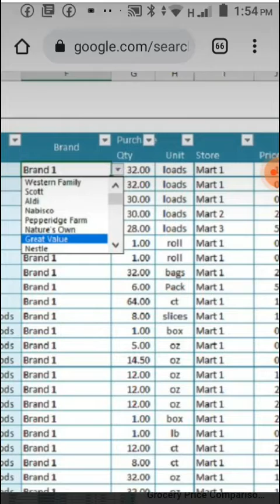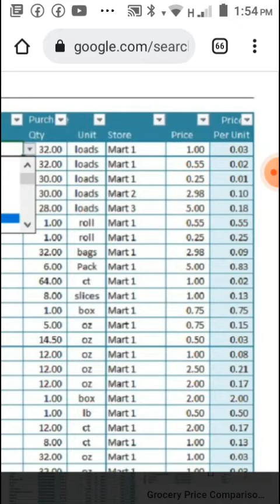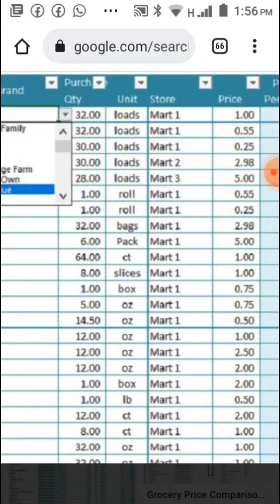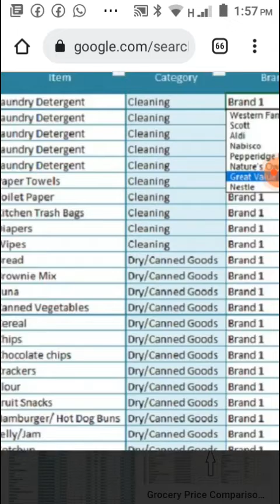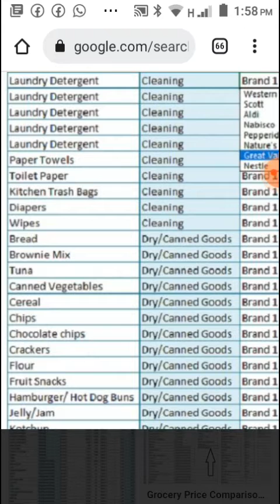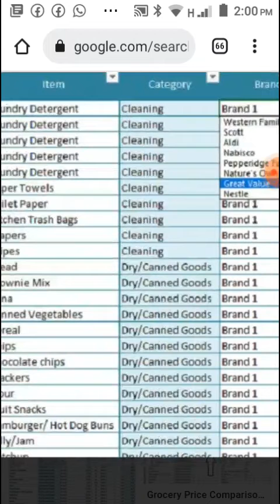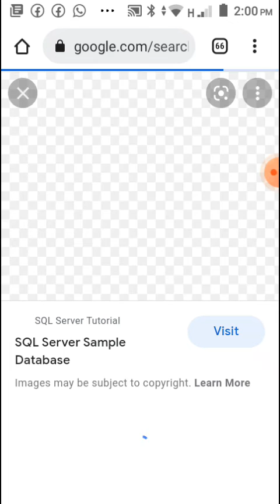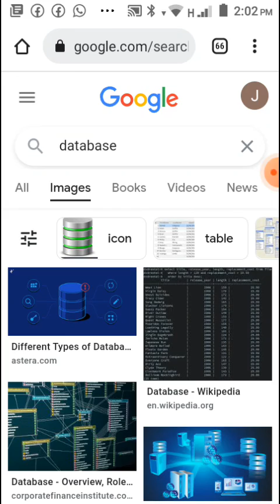what is database? full information for beginners